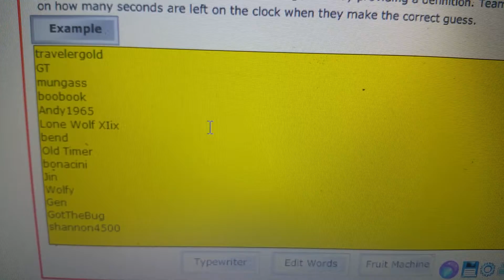The Comp Draw from AGH